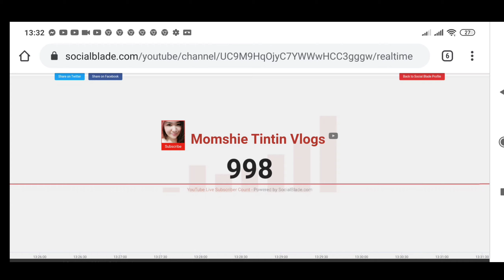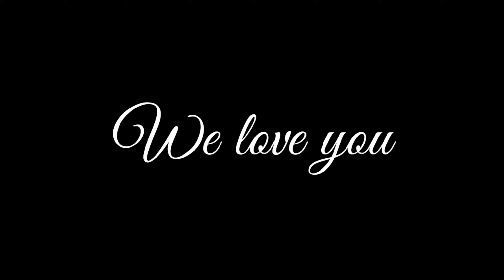HAPPY 1K SUBSCRIBERS | This is just the beginning of our journey | THANK YOU PO| MOMSHIE TINTIN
From the bottom of my heart. Maraming salamat po sa suporta! This is just the start of our journey!

short story kung paano nga ba ako nag simula ulit mag vlog.

Way back 2009 nag v-vlog narin po ako sa YouTube ( onlineguro - channel name ) at sa Tumblr.

kaso hindi kona po mabuksan ang account hehe. When i got pregnant, ang dami kopong tanong about motherhood and nung nanganak po ako kay baby Miracle gusto kong i-video lahat ng milestone niya, my own experiences and I wanna help first time mom's like me  kaya lagi akong nag uupload sa Instagram at Facebook ng videos po ni baby and I share my thoughts about being a first time mom.

I've noticed  bumababa ang quality ng video sa FB kaya naisipan ko why not to vlog it on YouTube para mas maganda ang quality ng videos at mas maraming matulungan na mommies like me.  And I started again last August 2019 vlogging.

Thank you Mamita , auntcle , tatay, family and friends !

Sana patuloy niyo parin po kaming suportahan sa aming Family journey.  :-)

I wanna share more about motherhood that I encountered most. Kaya natin to mga ka-momshies!

Being a qualifier of VlogStar TV is a big achievement for me lalo na nag uumpisa palang ako sa YouTube.Ang daming magagaling sobra! And because of that It gives me more driven para makapag pasa ng maayos na task sa bawat challenges.
Please help me to be the next VlogstarTv Kindly follow the steps, View my 1min video, subscribe to Pinoyworldtv then vote ✨I just need 1min of your time mga ka-momshies Thank you

1. Please watch my 1min video
3. Then Click the Vote button

Again I'm your Momshie vlogger ng Pulilan Bulacan/ San Mateo Rizal

Watch VlogStar TV every Monday, Wednesday and Friday at 11:00am on PinoyXtremeCignal 106Destiny 217 & 84, and other 85 cable operators nationwide and on a global platform through Global Satellites!

P.S Im part of episode 2 and 9.

 We Sing - Momshie Tintin Vlogs

Love, Momshie Tintin